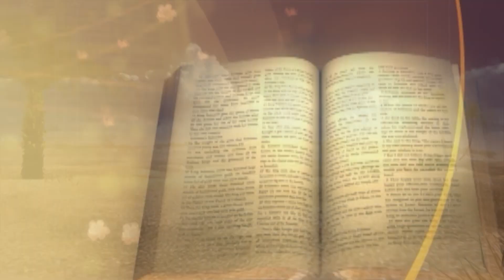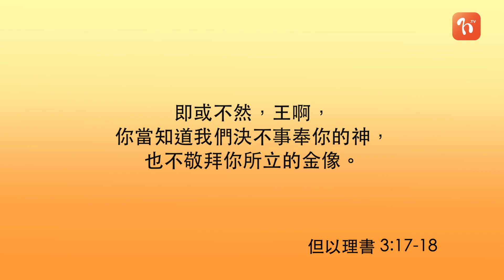《每日與主同行 2》但以理書(2) - 許卓明牧師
講者: 許卓明牧師
📕今日讀經 (但以理書4-6章)

有許多人妒忌但以理，想設計陷害他。但但以理仍能堅守其信仰，相信上帝必會保守他。但願我們面對人生的挑戰時，都有但以理的信心，能堅守我們的信仰，讓別人看得到我們的神是值得相信的。

💬當遇到信仰的挑戰時，但以理堅持到底。你現在的挑戰從何而來? 誰邀你一齊去片，願但以理的故事帶給你鼓勵。
若你想每朝以WhatsApp接收靈修信息，立即發個信息到☎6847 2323👉🏻同我哋講聲: Hi! 我渴慕神的話語 啦! 🙏🏻🙌🏻